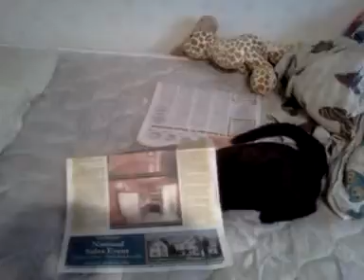Poe "helping" me pack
This is my cat's idea of helping me pack.  Lol, he gets into everything.